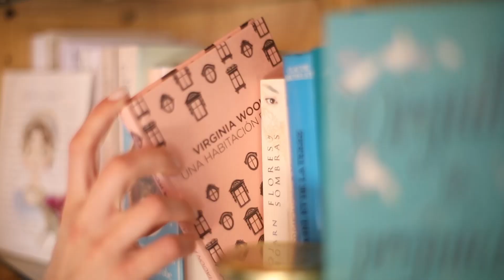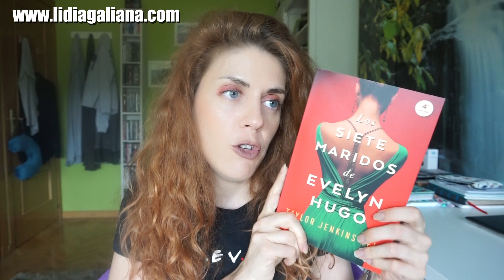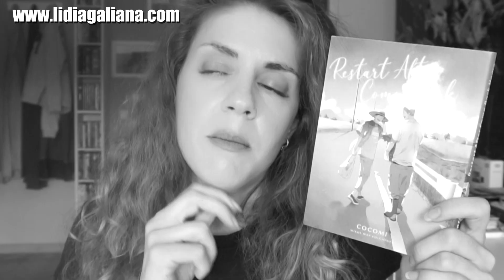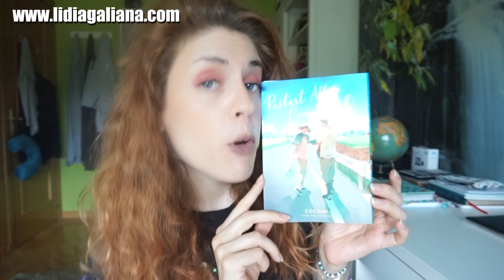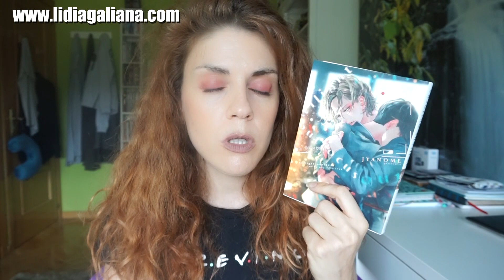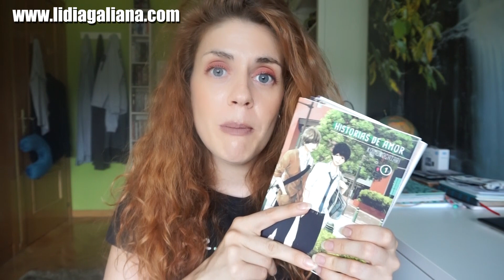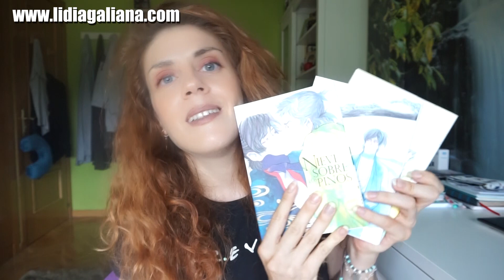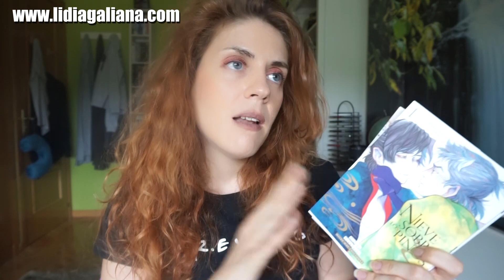LIBROS NUEVOS AGOSTO 2021 🌷Entre Tulipanes🌷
Aquí os dejo los libros que llegaron a mis estanterías durante el mes de agosto. Se me fue un poco de las manos...

   Libros del vídeo:
- Seremos pasado
- Los 7 maridos de Evelyn Hugo
- Restart after comeback home
- Twighlight outfocus
- Historias de amor
- Nieve sobre los pinos

••MI NOVELAS••
“En época de tulipanes”
-Punto de venta